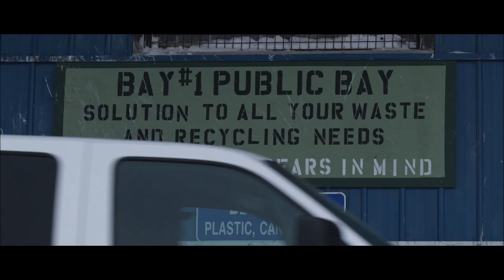This couple turned the nature documentary on its head | The Playback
Cinematographers Jack Weisman and Gabriela Osio Vanden turned the nature documentary on its head in their directorial debut, the awards season darling, Nuisance Bear. The film explores how we share space with animals from the perspective of one cheeky polar bear.

Credits:
Featuring: Jack Weisman and Gabriela Osio Vanden
Series Producer: Sam Vladimirsky
Editor: Sam Vladimirsky
Animator: Tricia Cenit
Executive Producer: Sky Dylan-Robbins
Footage Courtesy of The New Yorker

The Playback is a digital series from the Video Consortium that takes viewers behind the scenes of their favorite nonfiction storytelling, from feature documentaries to The Washington Post's viral TikTok account. Each episode explores a different element of the craft and new episodes are released every other Thursday.

The Video Consortium is a global nonprofit media organization that connects and supports today's nonfiction filmmakers and video journalists to tell bold stories that change the world.